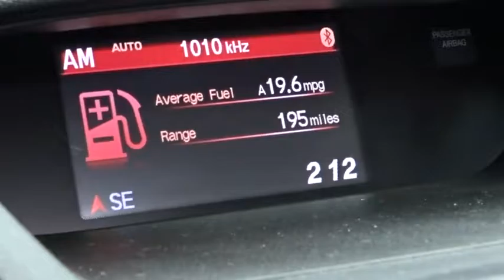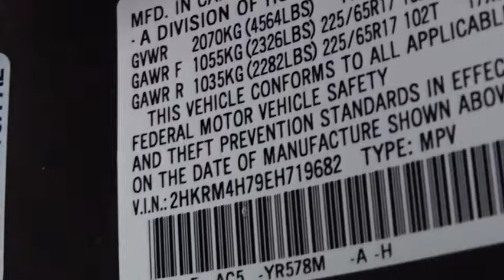2014 Honda CR-V White Plains, New Rochelle, Westchester, Scarsdale, Greenwich, NY U22110T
2014 Honda CR-V

Honda Certified and AWD. Best color! Success starts with White Plains Honda! **No Games**No Gimmick** The price you see is the price you pay at White Plains Honda. No other dealership will treat you like family the way we do here, we've got an excellent customer satisfaction rating.**FREE***: Maintenance Routine Oil Change For 12 months!* Want to stretch your purchasing power? Well take a look at this good-looking 2014 Honda CR-V. Motor Trend credits CR-V with magical rear seats. User-friendly climate controls. Honda Certified Pre-Owned means you not only get the reassurance of a 12mo/12,000 mile limited warranty, but also up to a 7yr/100k mile powertrain warranty, a 182-point inspection/reconditioning. Certified vehicles includes preowned 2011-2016 Honda's with less than 80k miles. DUE TO OUR HIGH INVENTORY TURNOVER, IT MAY BE POSSIBLE THAT A LISTED VEHICLE MAY BE SOLD. IF SO, WE WILL PRESENT YOU WITH SIMILAR VEHICLES AT A SIMILAR PRICE.  To find the best value, we do the research before you do. We strive to provide you with the best value on every vehicle. Family operated since 1929, our success is due to being a highly customer centric dealership, attending to your every need. Maintenance. *Oil changes as recommended by manufacturer, must purchase vehicle at Internet price.